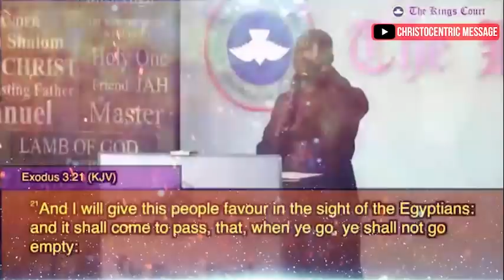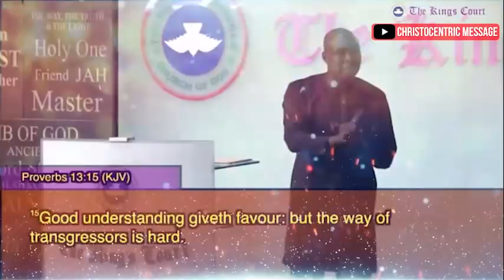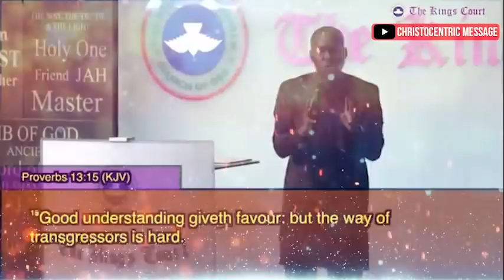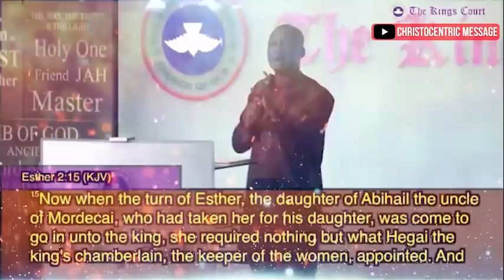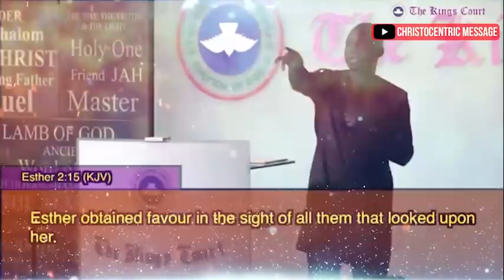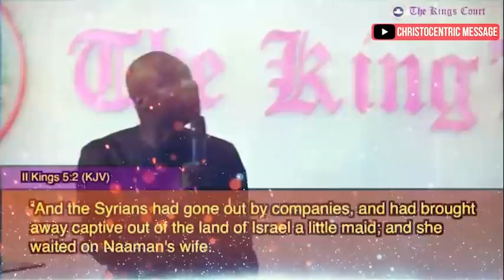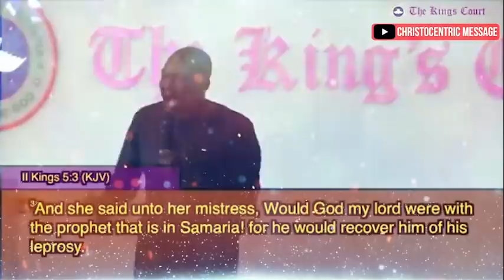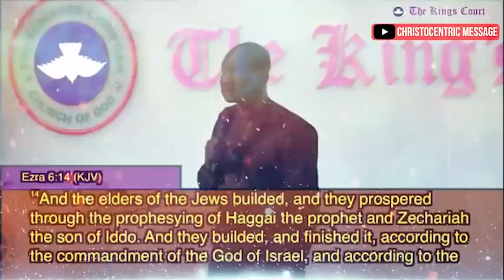[WINNING THROUGH PRAYER] THE MYSTERY OF THE BOOK OF ESTHER - Apostle Joshua Selman